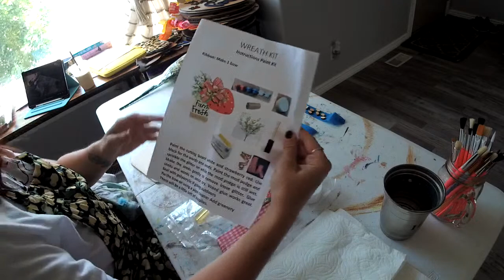Farm Fresh Strawberry and Cutting Board Paint Kit |DIY Door Hanger |Paint with Kaycee from HWM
Farm Fresh Strawberry Sign Paint Kit| DIY Door Hanger| Paint with Kaycee from HWM

00:00 Video Begin
01:35 Go Over Supplies Included
06:11 Base Paint Cutting Board and Strawberry
13:12 Paint Letters
17:24 Paint Strawberry
39:35 Add Glitter to Seeds
42:59 Glue Seeds On
47:42 Assemble Pieces
55:13 Make Bow
01:05:23 Add Bow

How to Paint a Wood Door Hanger Kit
Learn how to make this today

Tools & Supplies Store

Kit Contains:

19x17in Sign Paint Kit

12x6in Unpainted Cutting Board

10x8in Unpainted Strawberry

x12 White Mini Flower

3 Yards of 1.5in Strawberry Ribbon

3 Yards of 1.5in Red and White Checked Ribbon

Paint in Red, Black, Green, and White with Paint Brush or Sponge

Modge Podge and Glitter in Last 2 pots of Paint Container

One Wood Glue Stick

Jute String

Thank you, to all my HWM YouTube Community for all your support and I will see you all soon. Thank you, HWM by, Lori.

Probow The Hand
Fiskars Rotary Cutter and Mat
Ryobi Glue Gun
Bowdabra Bow Maker